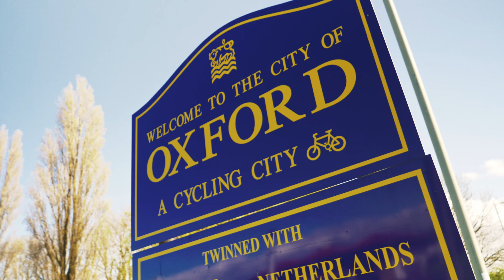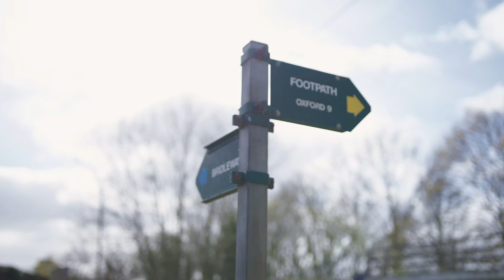Co-Securing the world! A series of securing the world with WithSecure.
iOCO's Richard Vester features on a series called "Co-Securing the world" with our partner WithSecure. Richard is an avid cyclists and compares the intricacies of cycling and cyber securing and how we assess our clients environments.